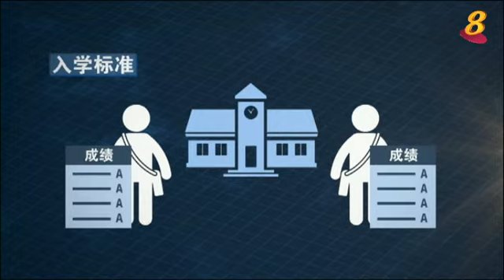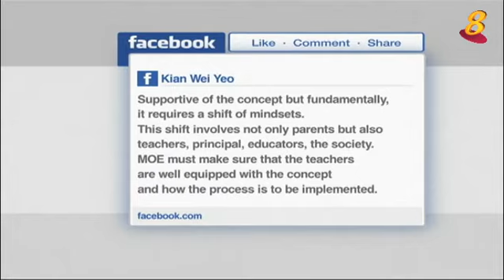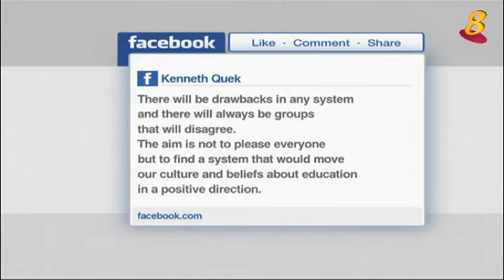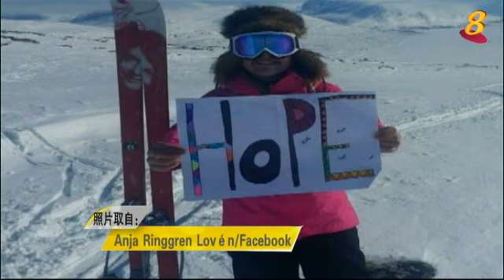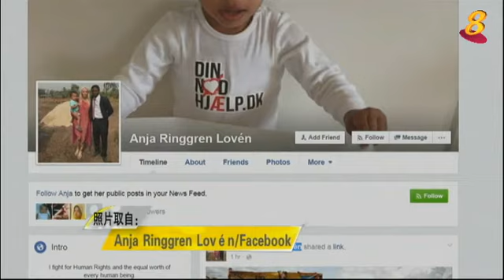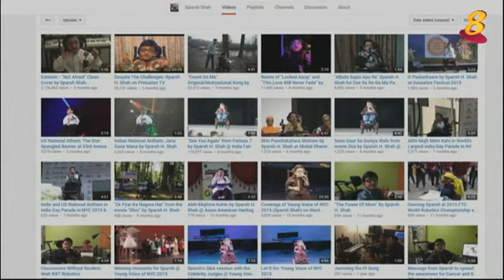《潮流解码》4月13日：小六会考从积分制改为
教育部代部长黄志明宣布将改革小六会考的评分制度，从积分制改为等级制，以减轻学生压力，引起广泛讨论。 一名尼日利亚男童因被当地牧师指为“巫童”，说会给家人带来灾难而遭受家人的虐待，并被丢弃。所幸这名男童被非洲儿童援助教育和发展基金会解救。